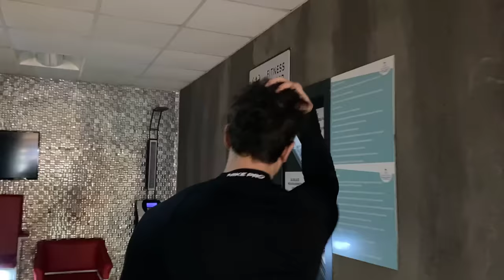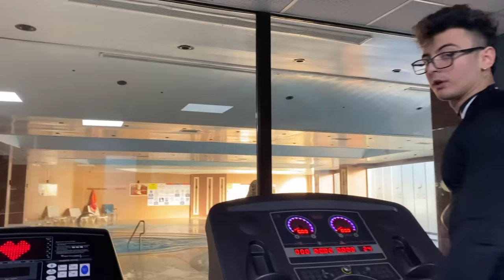KIZ KARDEŞİMLE BASTIM (TATİL VLOG)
WE ARE ALL GONNA MAKE IT BRAHS !!!

reject modernity
toxic masculinity
feminism
reject modernity embrace masculinity
reject modernity embrace bodybuilding
reject modernity embrace masculinity zyzz
reject weakness
reject modernity meme
reject modernity edit
reject modernity embrace greatness
Hamza
hamza ahmed
Zyzz
zyzz hardstyle
zyzz music
zyzz motivation
motivation
motivator
zyzz will live on
who was zyzz
alpha male
giga chad
how to be like
how to be more like zyzz
bodybuilding
body building
stong men
workout Motivation
exercise motivation
war ww3 Ukraine russia germany england wales ireland Scotland Canada Australia brazil india china usa united states iran iraq north Korea strong men steroids natural Turkmenistan and France spain italy norway Switzerland turkey greece
zyzz meme
embrace zyz
reject weakness meme
embrace zyzz
weak men gay pride
zyzz rare
zyzz webcam
7zyzz7
little dark age meme
hamza97
little dark age edit
reject modernity embrace strength
little dark age reject modernity
masculinity motivation
little dark age tiktok
reject modernity tiktoreject modernity tiktok
little dark age men
mens self improvement
memes reject modernity embrace masculinity
reject modernity embrace tradition
zyzz
zyzz hardstyle
zyzz music
zyzz legacy
zyzz meme
zyzz motivation
Reject modernity embrace masculinity reject weakness embrace strength
Embrace masculinity
zyzz rare
zyzz inspirational
zyzz dancing
zyzz death
zyzz ultra rare
zyzz didnt ask
zyzz speech
zyzz unseen
zayıflığı reddet
modernliği reddet
masküleniteyi benimse
maskülenliği benimse
maskülenliği kucakla
modernliği reddet
zyzz meme
zyzz estetik
zyzz kimdir